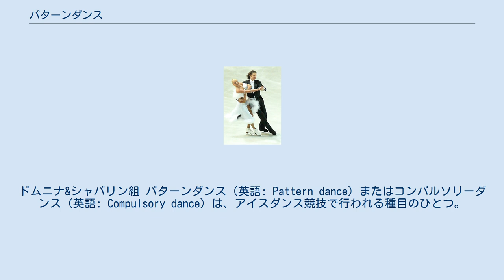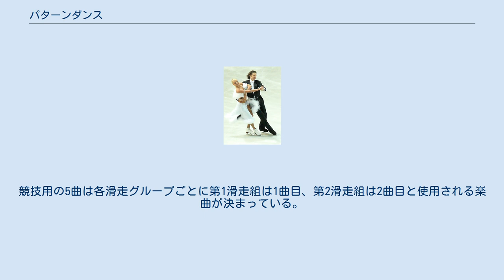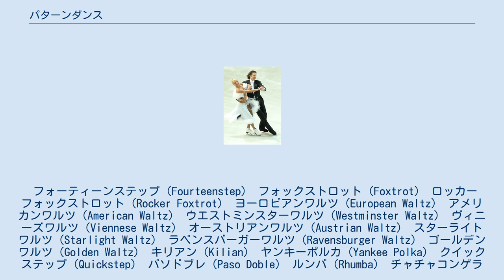パターンダンス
ドムニナ&シャバリン組 パターンダンス（英語: Pattern dance）またはコンパルソリーダンス（英語: Compulsory dance）は、アイスダンス競技で行われる種目のひとつ。
 2009-10年シーズンまで、主な国際競技会はコンパルソリーダンス、オリジナルダンス、フリーダンスの3種目で構成された。
俗に規定、コンパルソリーなどと略称されたが、同じくコンパルソリーと略され男女シングルで行われた種目コンパルソリーフィギュアとは異なる。
 2010年の国際スケート連盟（ISU）総会にてパターンダンスと呼称を改められ、またISU主催の競技会では競技から除外された。
ただしISUによる競技ルールでは、パターンダンスとフリーダンスの2種目構成で競技を行ってもよいとされている。
 あらかじめ指定されたリズムとテンポの音楽を用い、規定されたステップパターンを滑走する。
リズムは1年毎に2～3課題が指定され、更に試合毎に抽選で選出された1～2課題で競技が行われる。
全てのカップルが同じ音楽を用い、同じパターンで滑るためアイスダンスの種目のなかでカップル同士の技術力を最も比較しやすいと言われている。
 ISUは各課題ごとに6曲の楽曲を用意しているが、このうち5曲が競技に使用され、6曲目は競技直前のウォーミングアップ（練習滑走）でのみ使用される。
競技用の5曲は各滑走グループごとに第1滑走組は1曲目、第2滑走組は2曲目と使用される楽曲が決まっている。
 フォーティーンステップ（Fourteenstep） フォックストロット（Foxtrot） ロッカーフォックストロット（Rocker Foxtrot） ヨーロピアンワルツ（European Waltz） アメリカンワルツ（American Waltz） ウエストミンスターワルツ（Westminster Waltz） ヴィニーズワルツ（Viennese Waltz） オーストリアンワルツ（Austrian Waltz） スターライトワルツ（Starlight Waltz） ラベンスバーガーワルツ（Ravensburger Waltz） ゴールデンワルツ（Golden Waltz） キリアン（Kilian） ヤンキーポルカ（Yankee Polka） クイックステップ（Quickstep） パソドブレ（Paso Doble） ルンバ（Rhumba） チャチャコンゲラード（Cha Cha Congelado） シルバーサンバ（Silver Samba） タンゴ（Tango） アルゼンチンタンゴ（Argentine Tango） タンゴロマンティカ（Tango Romantica） ブルース（Blues） ミッドナイトブルース（Midnight Blues） フィンステップ（Finnstep）- 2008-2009シーズンより追加